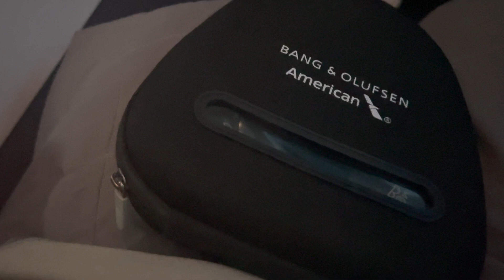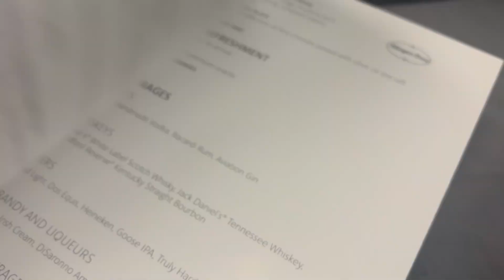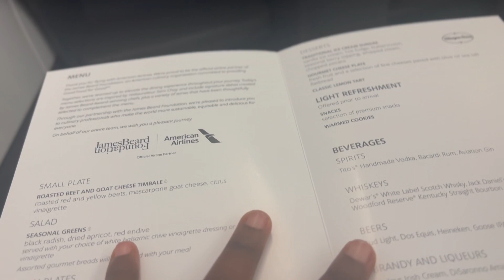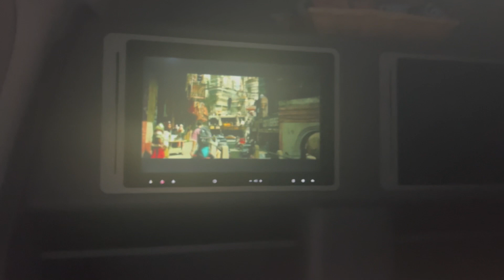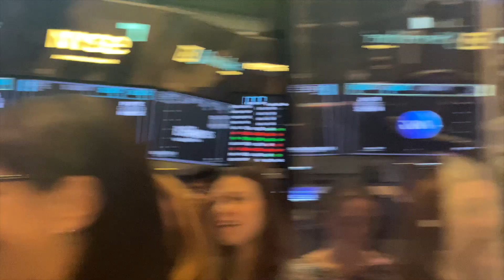Dj Switch stole the show like Never Before-Got others in tears